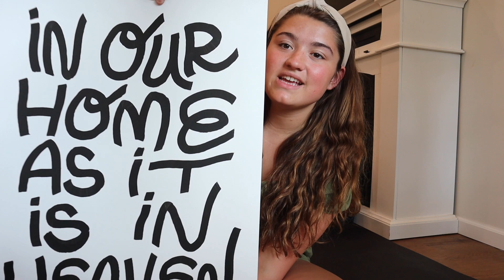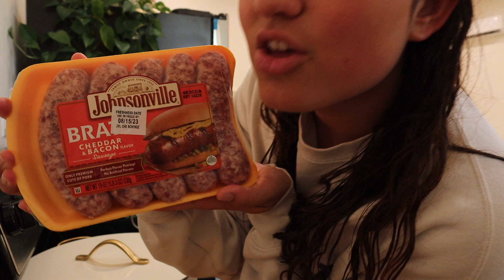EVENINGS IN THE LIFE | HEALTHY BODY IMAGE TALKS | ROUTINES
I hope you are having a great week so far! In this video I share my weeknight routine, cooking dinner, and cleaning around the apartment. We had quite the busy week so I share a very easy and quick dinner recipe and show how I keep the apartment clean throughout the week using a little amount of time. Thanks for being here friend :)